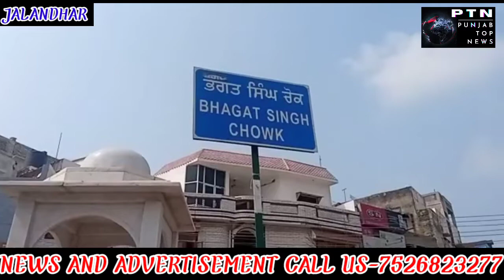ਸ਼ਹੀਦੇ ਆਜ਼ਮ ਸ਼ਹੀਦ ਭਗਤ ਸਿੰਘ ਦੇ ਜਨਮ ਦਿਵਸ ਤੇ ਫੁੱਲਾਂ ਦੀ ਮਾਲਾ ਦੇ ਕੇ ਸ਼ਰਧਾਂਜਲੀ ਦਿੱਤੀ